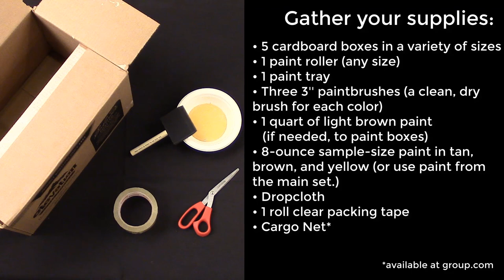Shipwrecked Decorating | Cargo Boxes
Step-by-step instructions for creating cargo boxes out of cardboard shipping boxes. for more decorating ideas!